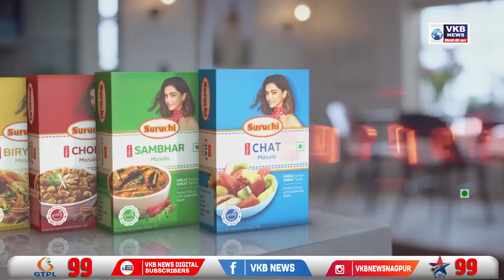शेतकऱ्यांनी आतापासूनच पुढीलवर्षीच्या पटाच्या तयारीला लागावे - बावनकुळे